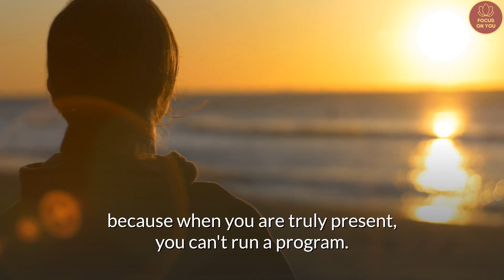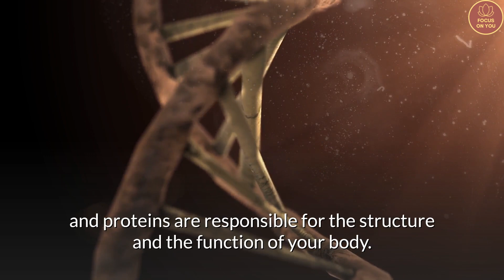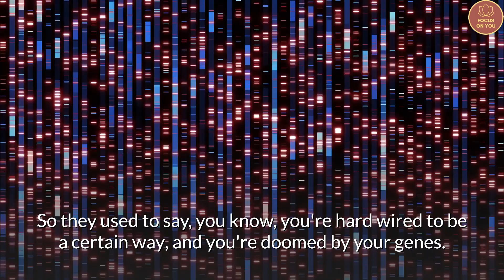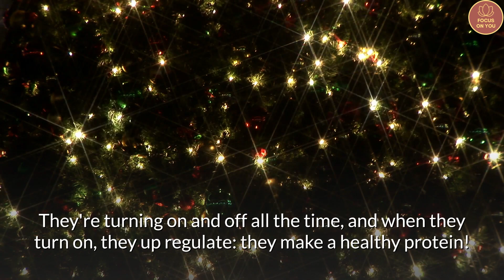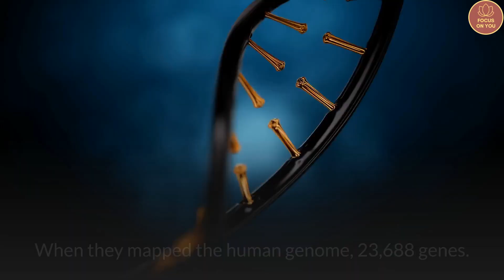Joe Dispenza: Change as a Choice, Instead of a Reaction❗ (The TRUTH about human nature❗)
🔴CREDIT🔴
👉 Dr. Joe Dispenza

"And so, as we begin to practice changing our brainwaves by opening up to the energy and space around us, and we combine it with the understanding that the autonomic nervous system not only wants to create order and balance, but is capable of doing it way better than we could ever do it on our own, then we can begin the process of creating more balance and health in our body.

When we attune our body—the vehicle of consciousness—to its optimum state, that’s when the magic truly begins. As we improve our skills in the Blessing of the Energy Centers meditations and become more proficient, we can rely less on different elements (chemicals, drugs, therapies, etc.) in our outer world to change our inner world."
(Joe Dispenza)

👉Check out also:
◼Bruce Lipton: This Is How Powerful Your Thoughts Are❗ The TRUTH about the madness❗ (Special thanks to  @Atlantic!  )
◼Joe Dispenza: “It Goes Straight To Your Subconscious Mind” | You are the RARE 1% hearing this❗ (Special thanks to  @Stay Rewired  )
◼Joe Dispenza - TIPS TO OVERCOME DEPRESSION AND SADNESS❗ HOW TO GATHER INNER STRENGTH❗ (Special thanks to  @You are Great  )